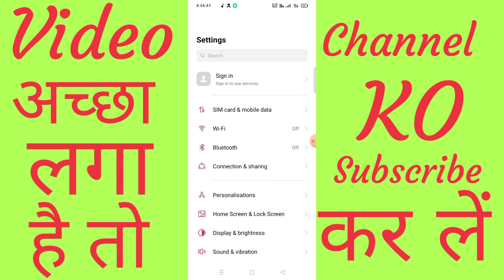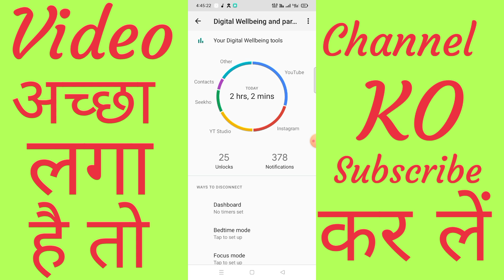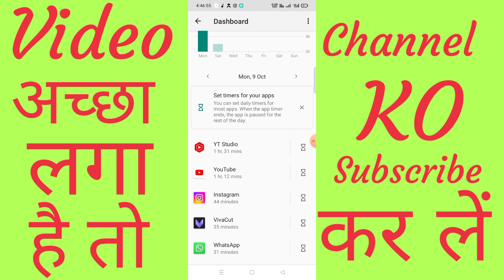mobile kitna ghanta chalata hai kaise dekhe | mobile kitna ghanta chalata hai kaise check kare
yours keyboard
mobile kitna ghanta chalata hai kaise dekhe
mobile kitna ghanta chalata hai kaise check kare
mobile kitna ghanta chalata hai kaise dekhe setting
mobile kitna ghanta chalata hai kaise dekhe apne mobile me
din bhar me kitna ghanta mobile use Kiya hai kaise use kare
how to check mobile use time 1day
how to check mobile use time
how to check android mobile use time 1day
mobile ko kitne der tak use Kiya hai pata kaise kare
koun sa app ko kitane der tak use kiye hai kaise dekhe
kisi bhi mobile me mobile or app ko kitne ghante tak use kiye hai kaise check kare
1din me kitna aap use kiye hai kaise dekhe
din bhar me kitna aap use kiye hai kaise dekhe
amit atoz
din bhar me kitna aap use kiye hai kaise dekhen
din bhar me kitna aap use kiye gaya hai
din bhar me kitna aap ko use kiye hai
din bhar me app kitna use kiye hai mobile me
din bhar me kitna aap chalaye hai
din bhar me kitane app use kiye hai
din bhar me kitne app chalaye hai
din bhar me kitna aap use kiye hai kaise check kare
din bhar me kitna aap use kiye gaya hai kaise check kare
din bhar me kitna aap ko use kiye hai kaise check kare
din bhar me app kitna use kiye hai mobile me kaise check kare
din bhar me kitna aap chalaye hai kaise check kare
din bhar me kitane app use kiye hai kaise check kare
din bhar me kitne app chalaye hai kaise check kare
din bhar me kitna aap use kiye hai kaise dekhenge
din bhar me kitna aap use kiye gaya hai kaise check karen
din bhar me kitna aap ko use kiye hai kaise check karen
din bhar me app kitna use kiye hai mobile me kaise check karen
din bhar me kitna aap chalaye hai kaise check karen
din bhar me kitane app use kiye hai kaise check karen
din bhar me kitne app chalaye hai kaise check karen
din bhar me kitna mobile ghanta mobile use kiye hai
din bhar me kitna ghanta mobile use kiye hai
din bhar me mobile kitna ghanta use kiye hai
din bhar me kitna ghanta mobile use karte hai
din bhar me kitna ghanta mobile use kiye hai kaise check karen
din bhar me mobile kitna ghanta use kiye hai kaise check karen
din bhar me kitna ghanta mobile use karte hai kaise check karen
din bhar me kitna ghanta mobile use kiye hai kiase check kare
din bhar me mobile kitna ghanta use kiye hai kiase check kare
din bhar me kitna ghanta mobile use karte hai kiase check kare
din bhar me kitna ghanta mobile use kiye hai kaise check kiye jata hai
din bhar me mobile kitna ghanta use kiye hai kaise check kiye jata hai
din bhar me kitna ghanta mobile use karte hai kaise check kiye jata hai
din bhar me kitna ghanta mobile use kiye hai setting
din bhar me mobile kitna ghanta use kiye hai setting
din bhar me kitna ghanta mobile use karte hai setting
kitane ghanta mobile use hota hai din bhar me kaise check kare
kitane ghanta mobile use hota hai din bhar me kaise check karen
kaise check kare mobile kitna ghanta use hota hai setting
mobile kitna ghanta chalata hai kaise dekhe realme
mobile kitna ghanta chalata hai kaise check  kare realme Mobile me
mobile kitna ghanta chalata hai kaise dekhe  setting realme Mobile me
mobile kitna ghanta chalata hai kaise dekhe apne mobile me realme Mobile me
din bhar me kitna ghanta mobile use Kiya hai kaise use kare realme Mobile me
how to check mobile use time 1day realme Mobile me
how to check mobile use time realme Mobile me
mobile ko kitne der tak use Kiya hai pata kaise kare realme Mobile me
koun sa app ko kitane der tak use kiye hai kaise dekhe realme Mobile me
kisi bhi mobile me mobile or app ko kitne  ghante tak use kiye hai kaise check kare realme Mobile me
1din me kitna aap use kiye hai kaise dekhe realme Mobile me
din bhar me kitna aap use kiye hai kaise dekhe realme Mobile me
din bhar me kitna aap use kiye hai kaise dekhen realme Mobile me
din bhar me kitna aap use kiye gaya hai realme Mobile me
din bhar me kitna aap ko use kiye hai realme Mobile me
din bhar me app kitna use kiye hai mobile me realme Mobile me
din bhar me kitna aap chalaye hai realme Mobile me
din bhar me kitane app use kiye hai realme Mobile me
din bhar me kitne app chalaye hai realme Mobile me
din bhar me kitna aap use kiye hai kaise realme Mobile me check kare
din bhar me kitna aap use kiye gaya hai kaise  check kare realme Mobile me
din bhar me kitna aap ko use kiye hai kaise check kare realme Mobile me
din bhar me app kitna use kiye hai mobile me kaise check kare realme Mobile me
din bhar me kitna aap chalaye hai kaise check kare realme Mobile me